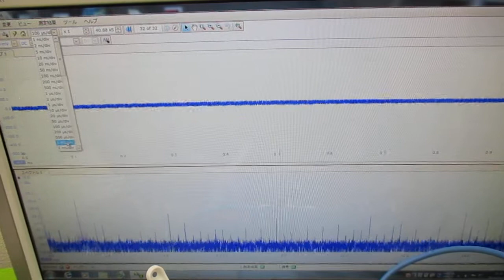超音波洗浄器の利用技術 ultrasonic-labo